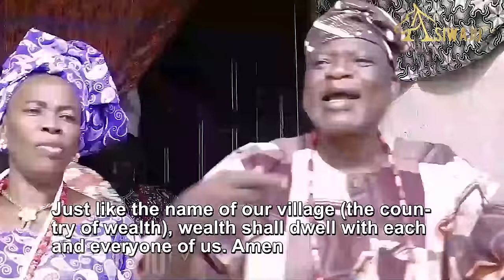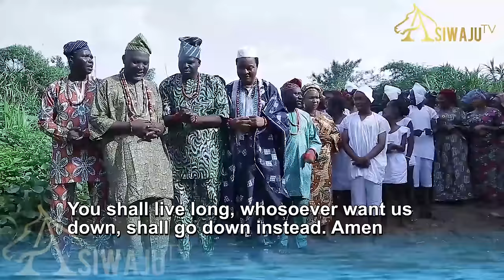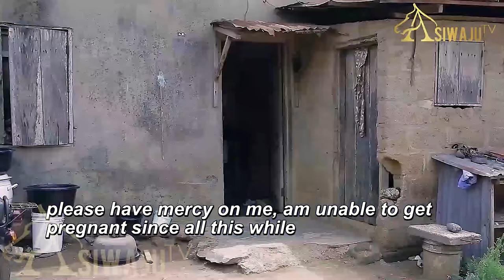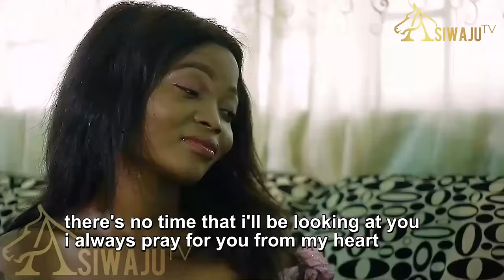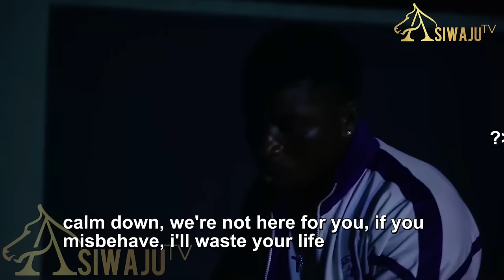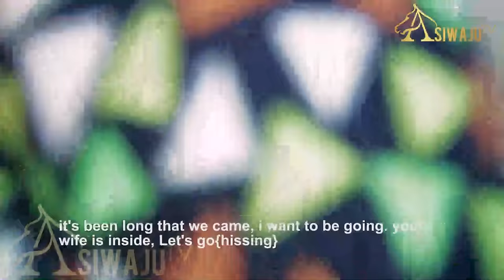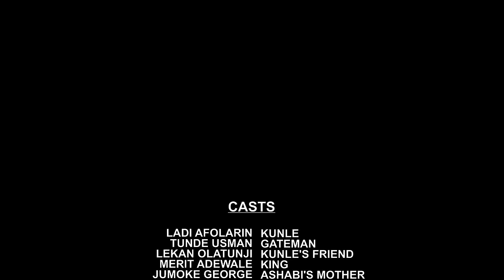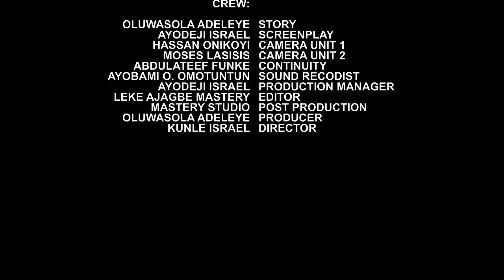OMO OLUWERI Latest Yoruba Movie 2023 Drama Starring Lekan Olatunji, Tunde Usman, Alapinni